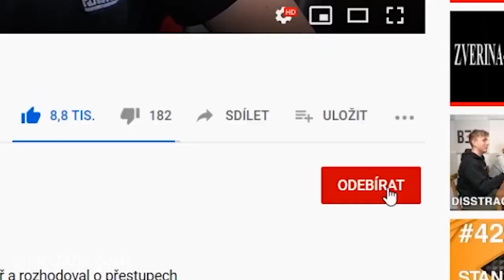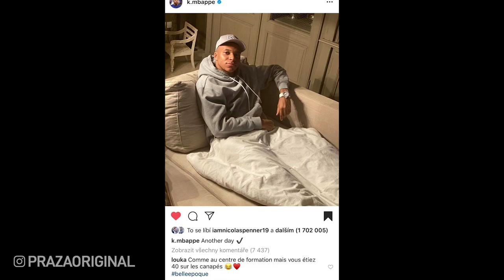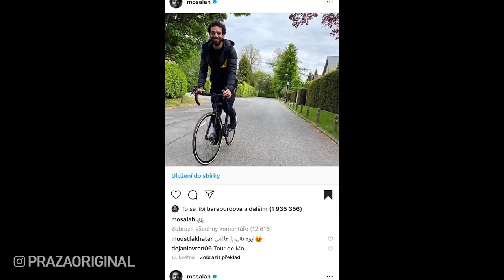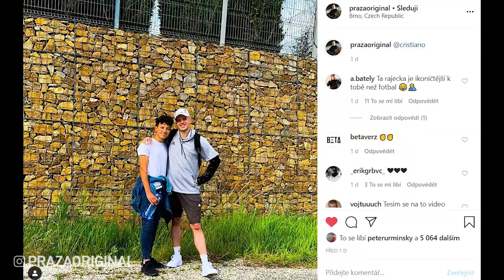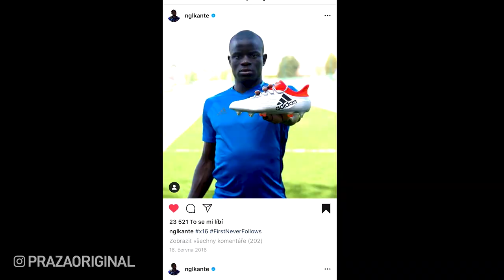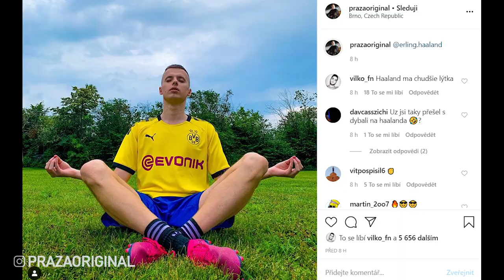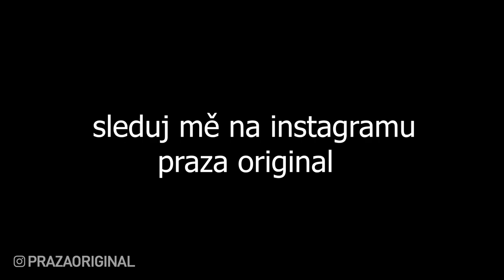24h KOPÍRUJU FOTKY FOTBALISTŮ - Neymar, Ronaldo, Kagawa atd